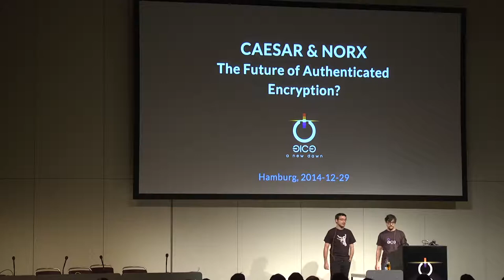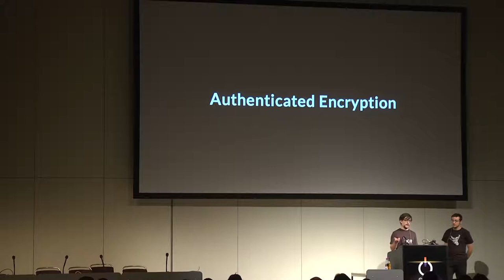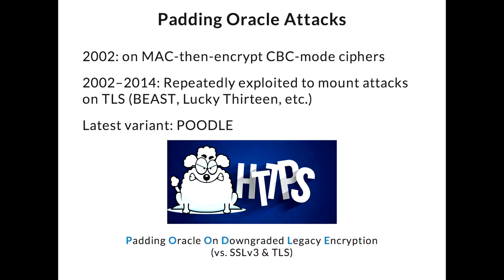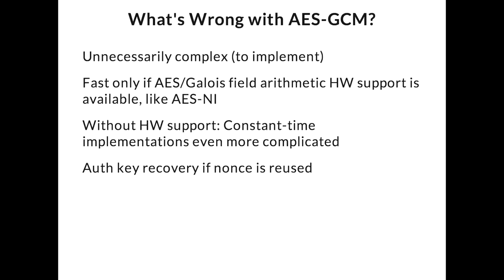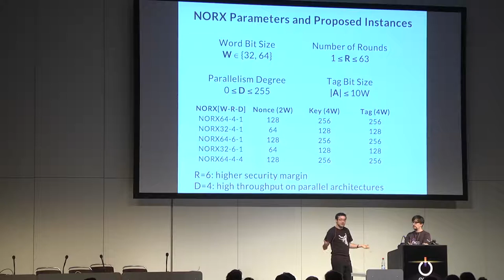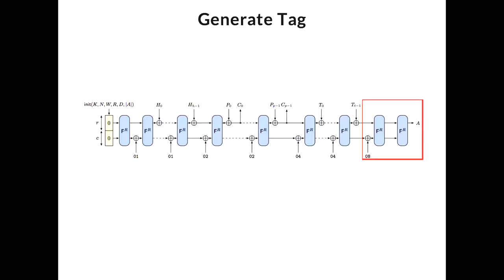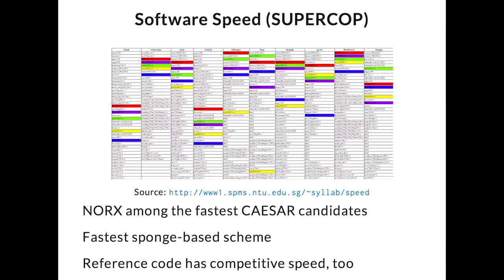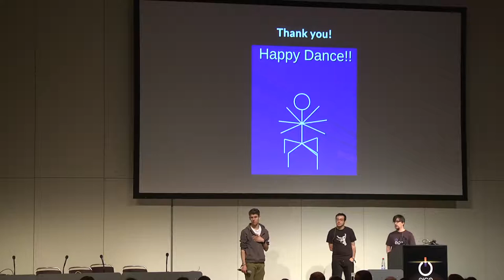Philipp Jovanovic, aumasson: CAESAR and NORX (deutsche Übersetzung)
"Nearly all of the symmetric encryption modes you learned  about in school, textbooks, and Wikipedia are (potentially) insecure." -- Matthew Green

In recent history, we saw time and again (to some extent catastrophic) failures of cryptographic constructions for authenticated encryption (AE) due to bad design choices, implementation errors and a lack of reliable standards. After an introduction providing some background information on these topics, we present CAESAR, a new cryptographic competition which aims to find solutions to the problems mentioned above. In the second part of the talk, we introduce NORX, a new and next-generation AE scheme and our candidate for CAESAR.

Philipp Jovanovic, aumasson